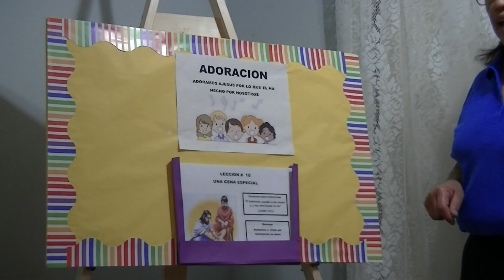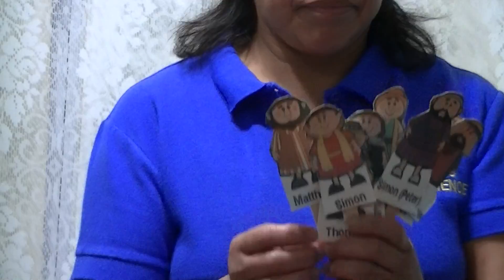INFANTES. LECCION #10 SABADO 11 MARZO 2017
Ideas para ilustrar la historia. Visitenos y Facebook: Ministerio Infantil Conferencia Illinois. Agradecemos sus comentarios.